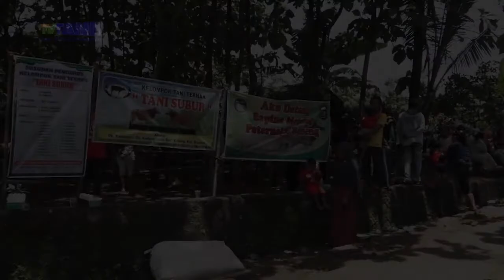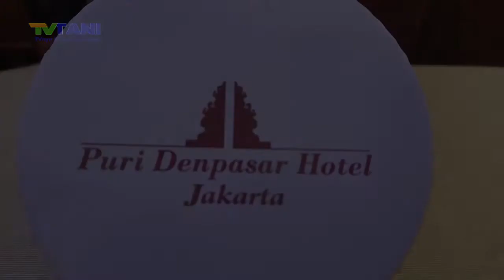Sinergitas Usaha Peternakan Sapi Di Indonesia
Untuk mendapatkan hasil kerja yang sesuai dengan harapan tentu saja diperlukan sinergitas dengan semua pihak seperti pada bidang peternakan diperlukannya sinergitas antara pemerintah pengusaha dan peternak
Direktur jenderal Peternakan dan Kesehatan Hewan Kementerian Pertanian I Ketut Diarmita  memberikan apresiasi kepada institusi yang memikirkan peternakan dimana bukan hanya ranah pemerintah melainkan seluruh lapisan masyarakat hal tersebut juga dilihat dari  integritas dan komitmen diri dalam membangun peternakan